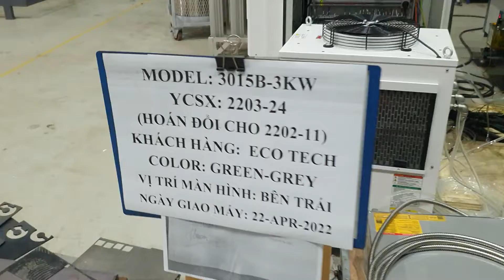CNC test running Machine sire 3000x1500mm